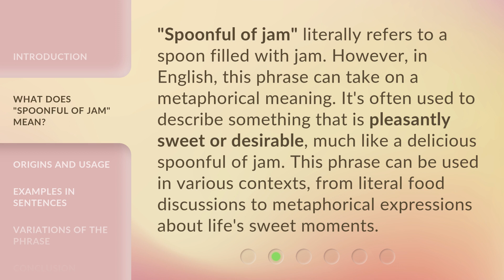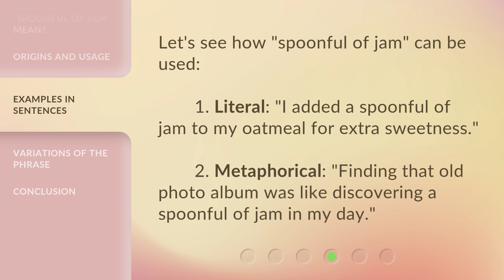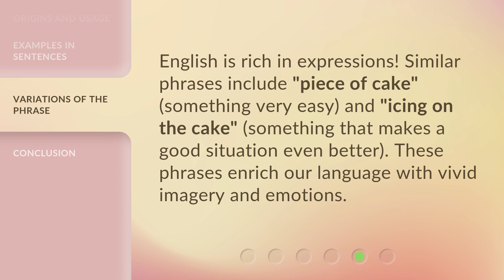Spoonful of Jam: Exploring English Phrases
00:00 • Introduction - Spoonful of Jam: Exploring English Phrases
00:30 • What Does "Spoonful of Jam" Mean?
01:00 • Origins and Usage
01:28 • Examples in Sentences
01:48 • Variations of the Phrase